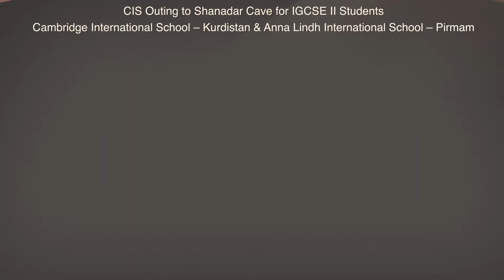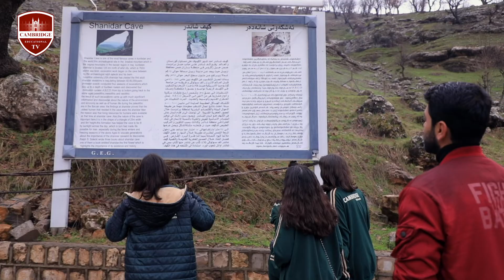CIS Outing to Shanadar Cave for IGCSE II Students Cambridge International School – Kurdistan & Anna